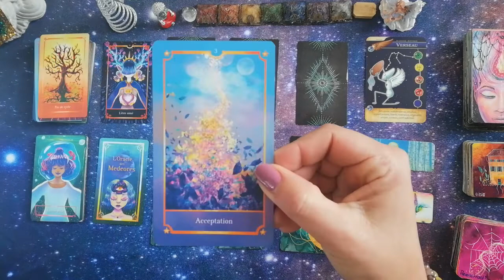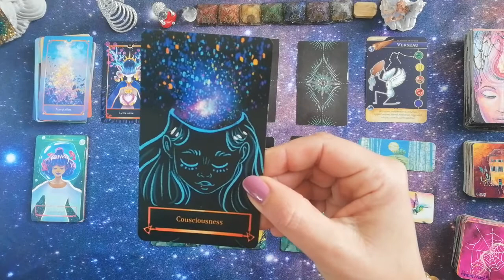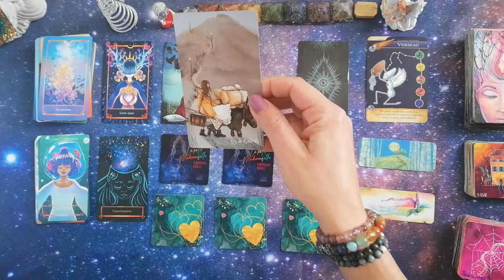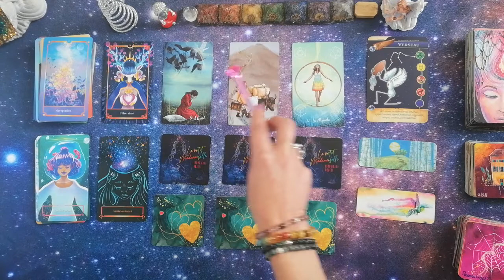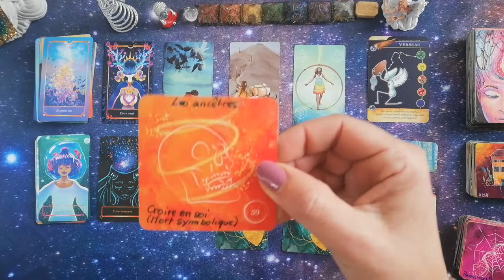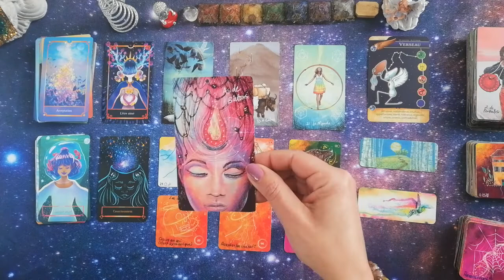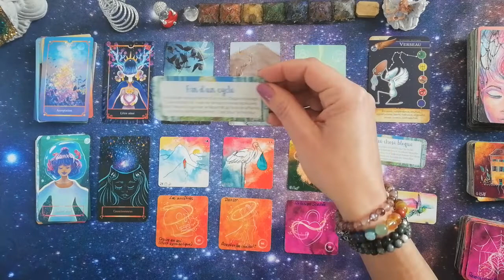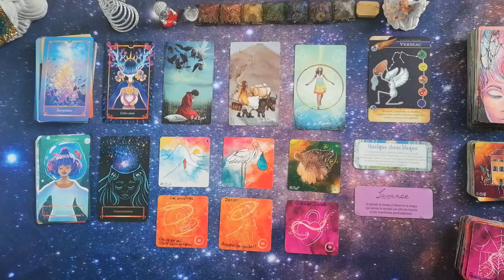Verseau mai 2022 : fin d'un cycle. Reconstruction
Jeux utilisés pour les signes astros d'avril:
- Le peit oracle de la mission de vie